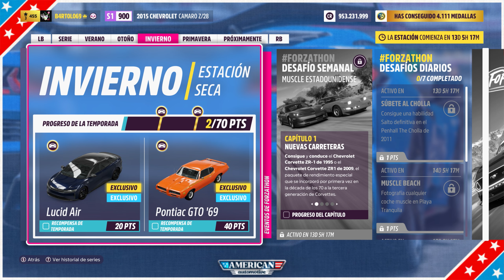FORZA HORIZON 5 Invierno Serie 27 DESAFÍOS DIARIOS, Ayudas, Consejos, Guías, Algo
Conviértete en miembro de este canal para disfrutar de ventajas:
Hola amigos.
Vamos a comentar sobre los 7 desafíos diarios de esta temporada.
Esto es una especie de guía, tutorial, ayuda sobre cómo se pueden hacer, aunque habrá cosas que ya os diré si tengo dudas sobre lo que piden y dónde  lo piden.
Saludetes.